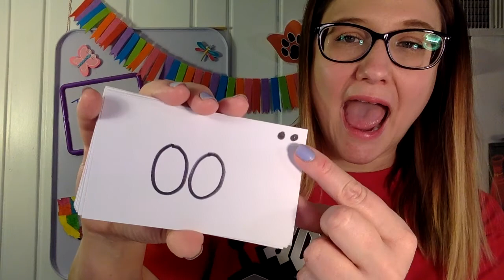Heggerty W27 Thursday